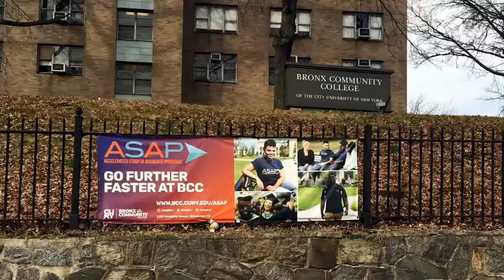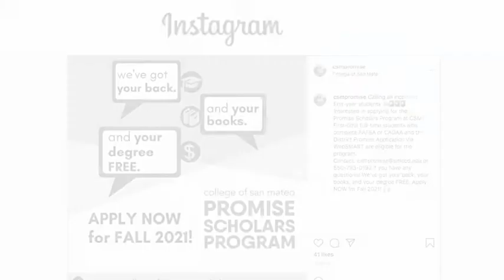CCC Stories from the Field: Promise Scholars Program at SMCCCD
This “Stories from the Field” video highlights the Promise Scholars program at San Mateo County Community College District. The video describes the creation of the Promise Scholars program that helps students earn certificates and associate degrees within three years by providing comprehensive financial, counseling and academic support.

The Vision Resource Center created the “Stories from the Field” video series to feature California Community College programs and projects that support student success and advance the goals of the Vision for Success.